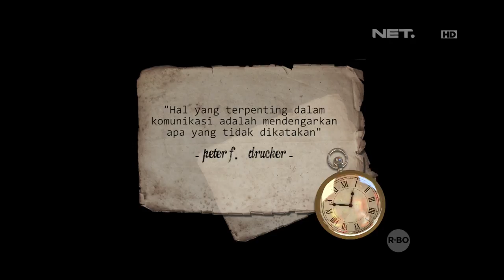Lintas Imaji - Bereksperimen Menggunakan Gerakan Bersama Indah Dewi Pertiwi (1/3)